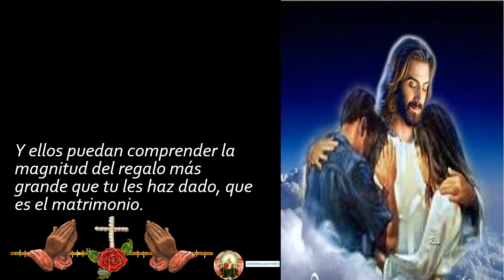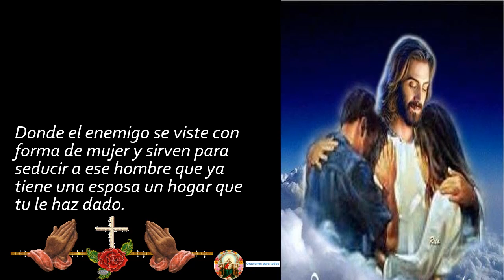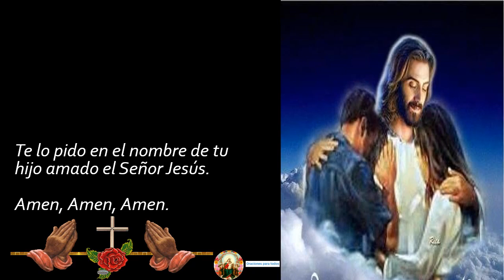ORACIÓN POR MI ESPOSO 🙏🙏🙏❤❤❤🤵😇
Padre Dios, te ruego derrames tu Santo Espíritu en mi esposo, este donde este.
Te ruego le ilumines su camino, le muestres tu luz, la verdad.
Te pido Dios mio le muestres el sendero de regreso a casa donde esta su familia su esposa y sus hijos.
Quilate a mi esposo toda piedra que encuentre en su camino.
Revelable tu rostro, permite que pueda verte a ti a través de su esposa y sus hijos.
Y ellos puedan comprender la magnitud del regalo mas grande que tu les haz dado, que es el matrimonio.
Te ruego papito Dios que restaures a ese corazón duro que hoy se siente perdido y confundido.
Donde el enemigo se viste con forma de mujer y sirven para seducir a ese hombre que ya tiene una esposa un hogar que tu le haz dado.
Señor ábrele los ojos a mi cónyuge a tu verdad, que puedan ver a terceras personas tal cuales son.
Te ruego hoy por la salvación de mi cónyuge, que lo ayudes a salir de ese camino donde hoy esta, salvalo te lo ruego.
Ayudalo para que te conozca abra su corazón y te reciba como tu único Salvador y Redentor.
Te lo pido en el nombre de tu hijo amado el Señor Jesús.

LO MÁS BUSCADO DEL CANAL:
oracion por mi esposo,
oracion por el esposo,
oración para mi esposo,
oracion por mi matrimonio,
oracion para mi esposo,
oracion para mi esposo enfermo,
oracion por mi esposo alcoholico,
oracion a mi esposo,
oracion para el esposo,
oracion por esposo,
oracion por mi esposo y su trabajo,
oración por mí esposo,
oracion de la familia,
oracion de la noche,
oracion de los esposos,
oracion de una esposa por su esposo,
oracion para los esposos,
oracion para mi esposo en su trabajo,
oracion para un esposo,
oracion para un esposo dificil,
oracion por los hijos,
oracion por tu esposo,
oracion por un esposo dificil,
oracion x mi esposo,
oraciones por mi esposo,
oración a mi esposo,
oración por el esposo,
como orar por mi esposo,